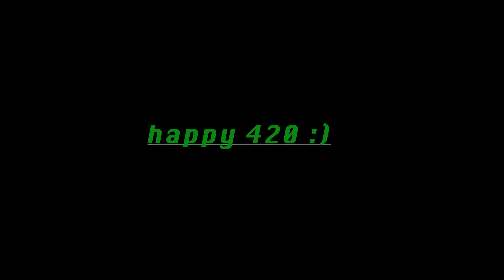DasChris - 420 BeatTape VOL 2.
Thanks to Eric, Preston, Angel, Gage, and Noah
yall came in clutch and yall don't even know it